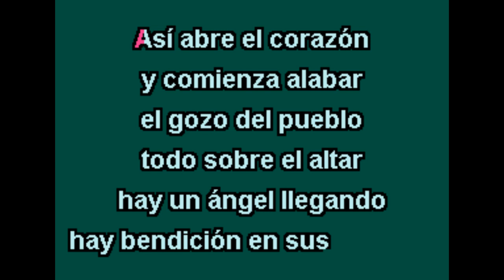ANGELES DE DIOS MERENGUE KARAOKE